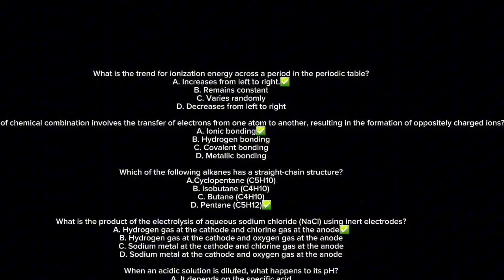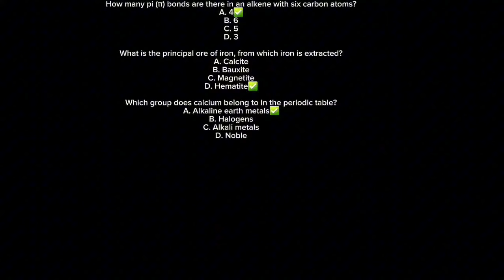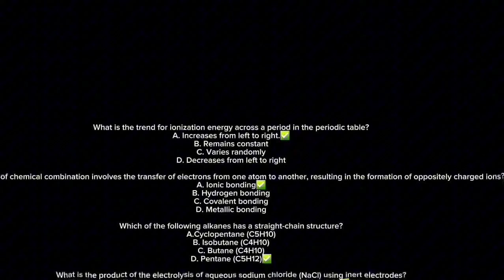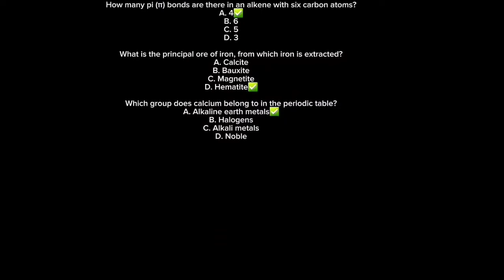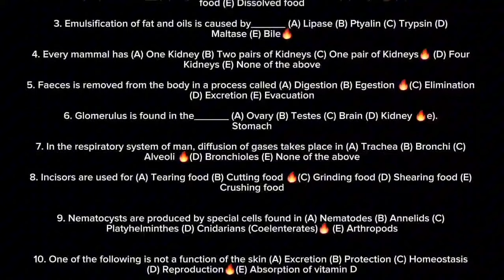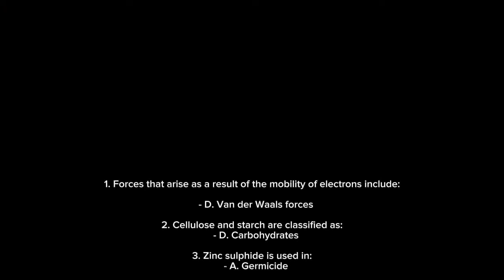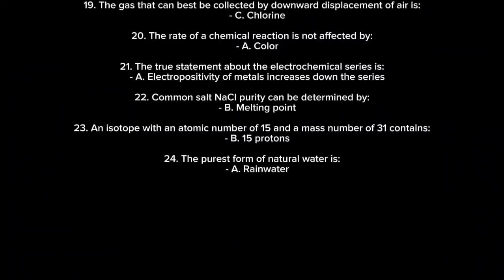2024 JAMB QUESTIONS FOR DAY 1 & 2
Here are some of the jamb questions that were asked the first day and second day of Jamb.

Facebook and Linkedin: Olatoyinbo Ayomide Pamilerin

Sound: Quitar
Camera: Samsung S10e
Editing App: Capcut

how to study physics jamb
physics 2024
jamb physics video
jamb physics exam
jamb physics update
how to prepare for physics jamb
physics syllabus for jamb
jamb physics tutorial
physics subjects jamb
jamb physics expo
how much jamb registration
how to study for jamb
jamb registration
jamb exam
jamb 2024
jamb tutorial
jamb update
how to get 280 in jamb 2024
how to score high in physics